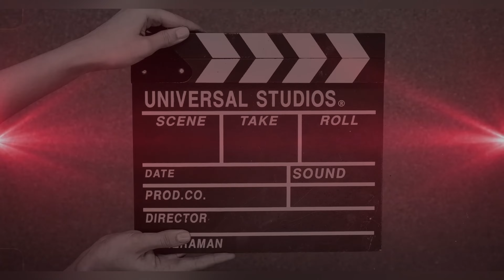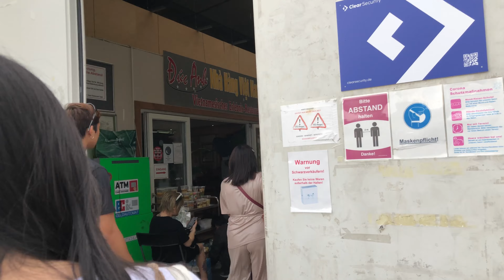ផ្សារ​អាស៊ី​នៅ​ក្រុង​ប៉ែឡាំង | Asian Market in Berlin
Asian Market in Berlin